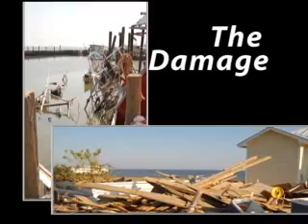CG SEQ 1 18 10 Md